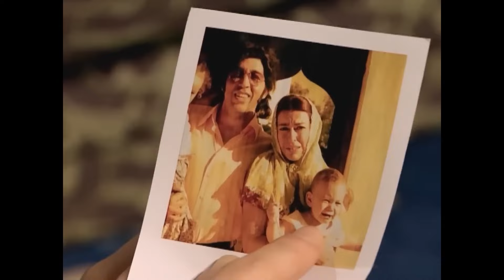Dürüye'nin Yatağına Girdi - Dürüye'nin Güğümleri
Zühtü, Dürüye'nin odasına gizlice gririyor. - "SAVAŞMAYALIM SEVİŞELİM"

Yapımcı: Sinetel Film / İbrahim Mertoğlu
Yönetmen: Mustafa Şevki Doğan
Senaryo: Baykut Badem, Filiz Ekinci

Dürüye: İpek Tuzcuoğlu
Zühtü: Emre Kınay
Duran: Uğur Çavuşoğlu
Hayriye: Algı Eke
Huriye: Burcu Binici
Halime: Deniz Sipahi
Nazife: Elif Atakan